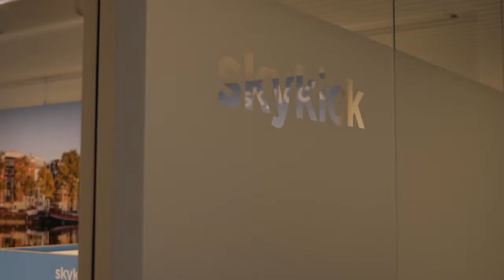SkyKick Team: Sr. Technical Account Manager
At SkyKick, you'll quickly discover the intersections where passion meets impact.  Whether you are located in our Seattle headquarters or in one of our global offices, every individual is valued and part of the SkyKick family.

We're on a mission to help IT partners be more successful in the cloud. We build, deploy, market and sell an award winning SaaS platform that ensures IT Partners around the globe can migrate, backup and manage their cloud customers.

Our team is passionate about their work, focused on their craft, love to collaborate, and have an inordinate amount of fun as we grow this company and our careers.  The Talented and diverse individuals we hire are the magic behind our extraordinary team and culture.  We inspire each other to create and innovate each and every day.

Whether its learning about your can-do-anything attitude for the Partner or your ability to communicate, listen, and enable our partners to scale, we want to learn more about you for a potential role in our sales organization.

• Learn about open roles and how you can join the SkyKick team
• Visit the SkyKick Blog to learn more about the Cloud Management industry and Opportunity for IT Partners of all sizes